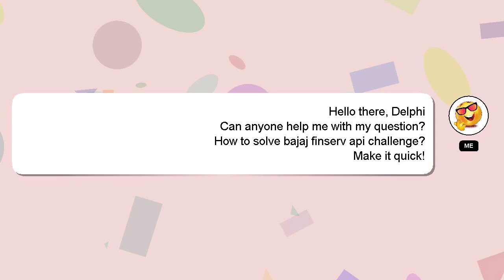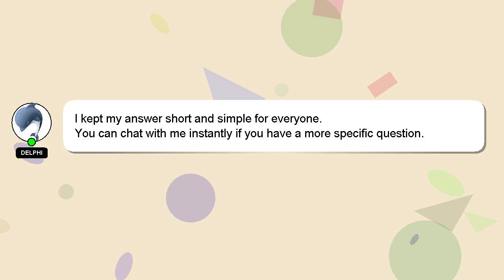How to solve bajaj finserv api challenge?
Here's a brief description of who I am, Salutations, my name is Delphi. I am happy to help you with your questions. - How to solve bajaj finserv api challenge?

I will express my appreciation for your answer by 'hearting' it.

*2 What we are experimenting :*